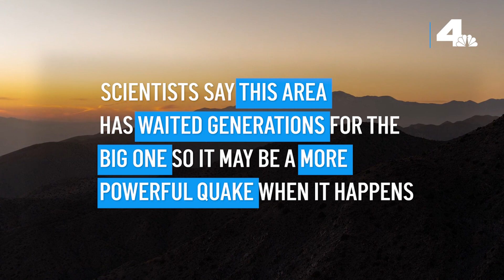Let Me Explain: What's Delaying the "Big One"? | NBCLA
Los Angeles hasn't seen a major San Andreas earthquake in an unusually long time. New research might explain why.

About NBCLA